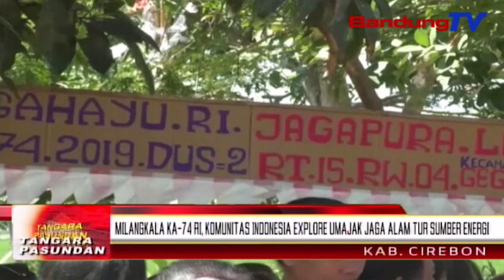Milangkala Ka-74 Ri, Komunitas Indonesia Explore Umajak Jaga Alam Tur Sumber Energi | TP | BANDUNGTV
TP | BANDUNGTV | DERI FIRMAN | Komunitas Indonesia Explore Diwewegan Ku Warga Desa Jagapura Lor, Kecematan Gegesik, Kabupaten Cirebon, Ngareuah-Reuah Milangkala Ka Tujuh Puluh Opat Kemerdekaan Republik Indonesia Ngaliwatan Sawatara Lomba Hiburan Has Agustusan,, Lian Ti Kitu, Eta Komunitas Sosial Anu Resep Nyusur Tur Ngaguar Kaendahan Alam Indonesia Teh, Umajak Warga Ngajaga Alam, Sumber Energi Sarta Aset Nagara, Pikeun Karaharjaan Babarengan,,